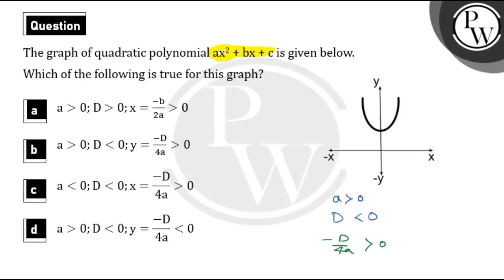The graph of quadratic polynomial&nbsp;ax2+bx+c&nbsp;is given below.\n\nWhich one of the followi....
The graph of quadratic polynomial&nbsp;ax2+bx+c&nbsp;is given below.\n\nWhich one of the following is true&nbsp;","hindi":"द्विघात बहुपद \\(\\text{a}x^{2} + bx + c\\) का ग्राफ़ नीचे दिया गया है।\n\nनिम्नलिखित में से कौन सा सत्य है 📲PW App